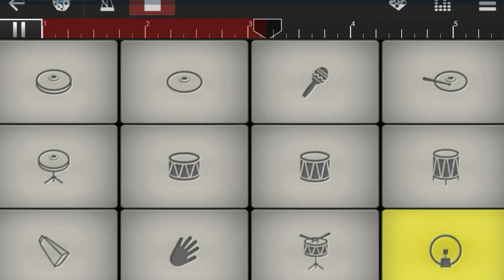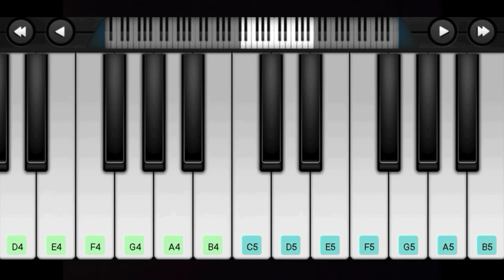Bigil Rayappan Mass 🔥🔥🔥 Entry BGM in piano covers||SRSR Music Official